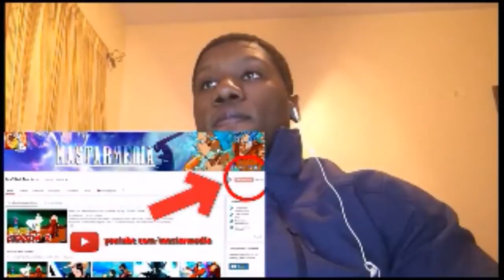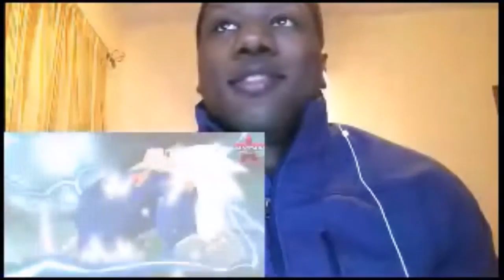Reacting to Vegeta Super Saiyan White Royal Bloodline Transformation - Anime War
The Song that i used in the background is called